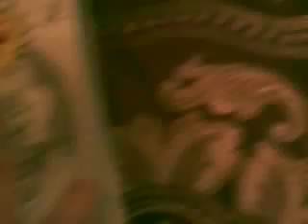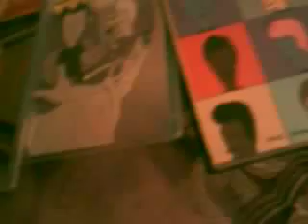Beavis & Butthead The Mike Juge Collection Vol. 3 Review.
My review for my Beavis & Butthead DVD.